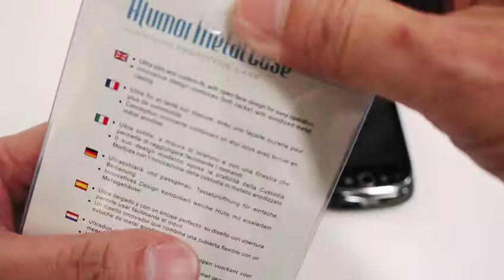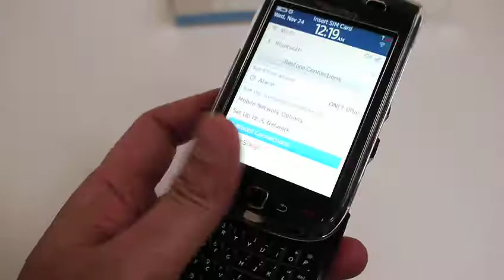Capdase Alumor Metal Case for Blackberry Torch 9800 installation Testing User Guide